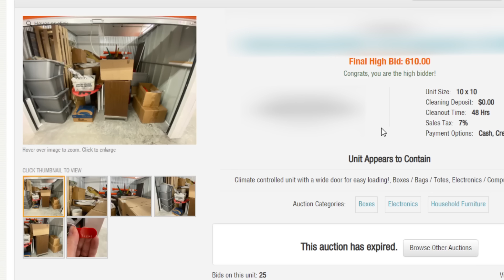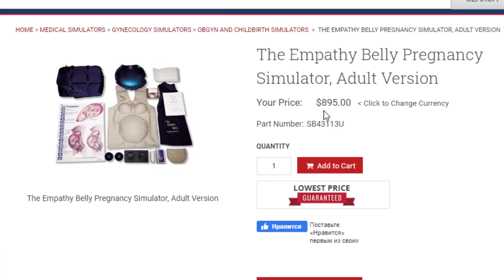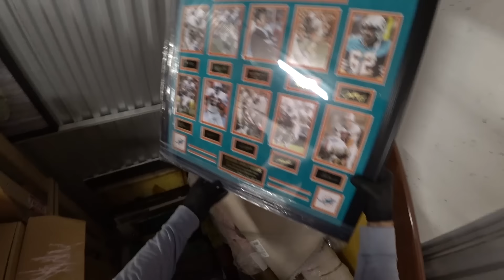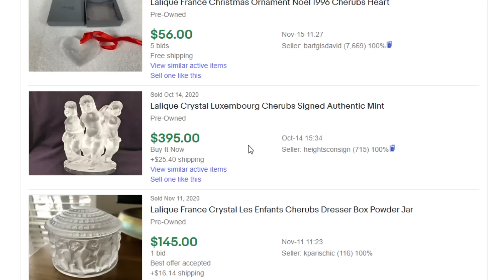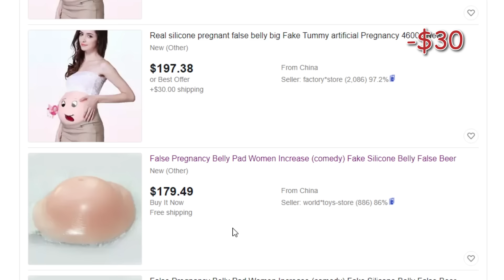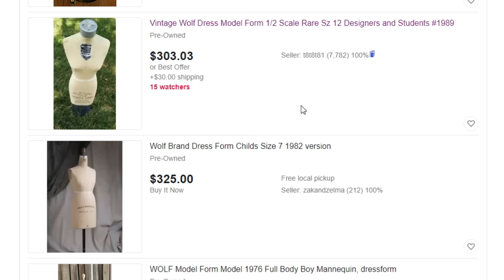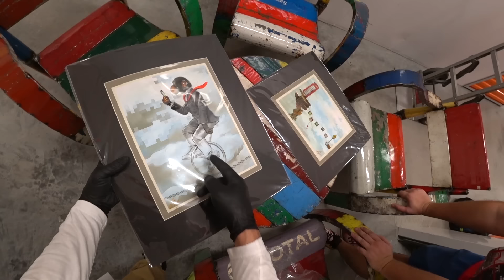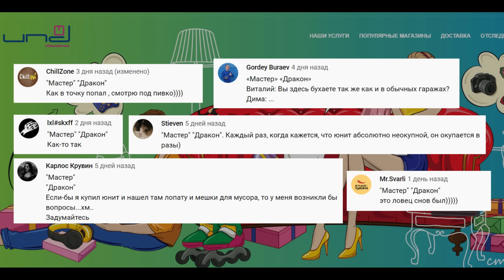Нашли IMac Apple, скульптуры на брошенном складе.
Купили на аукционе брошенный склад с непонятными коробками. Нашли аймак, разные изделия из металла - скульптуры, и много разного интересного.  Каждый, кто здесь участвует в осмотре находок - соучастник (в хорошем смысле этого слова).
Присоединяйтесь к обсуждению и оценке! Приятных просмотров!

Отправка посылок из США (номер кабинета - это SUITE#, свой адрес надо добавить в раздел "получатели")